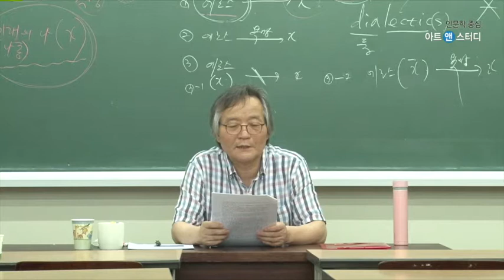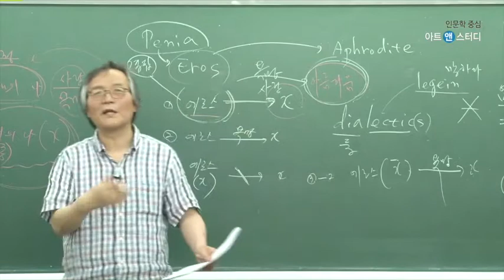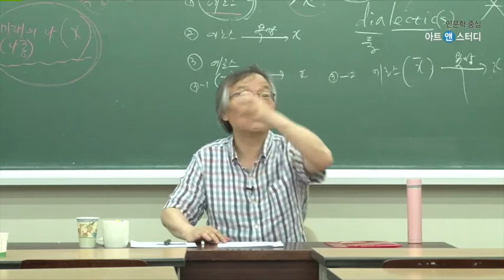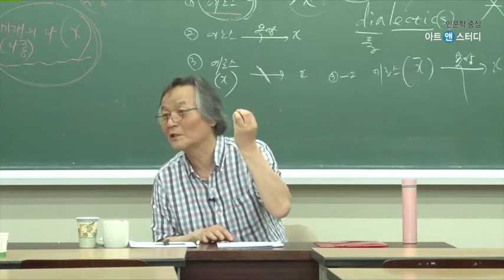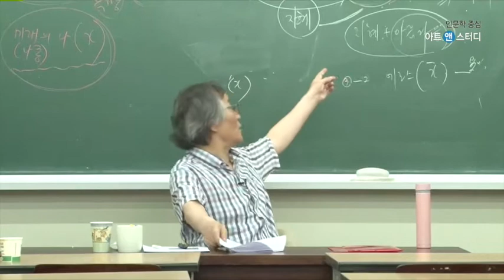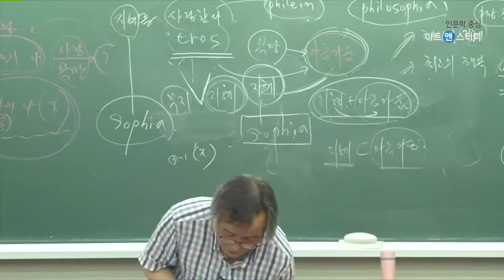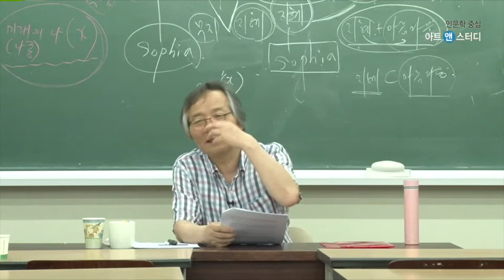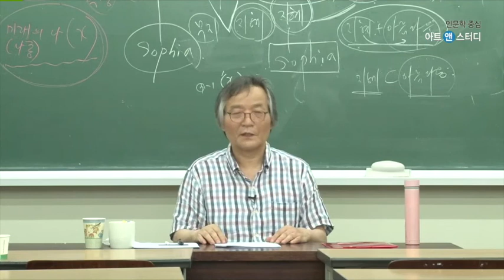에로스 - 소크라테스 2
[인문∙100분] 에로스 - 소크라테스 / 강사: 조광제